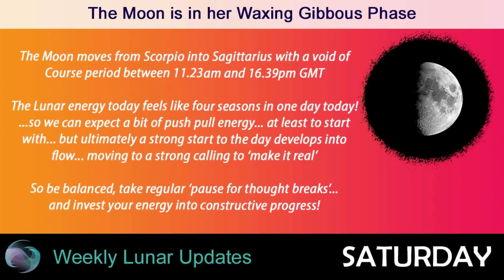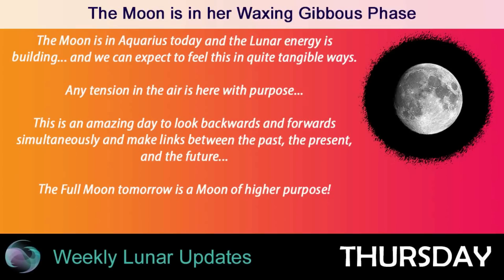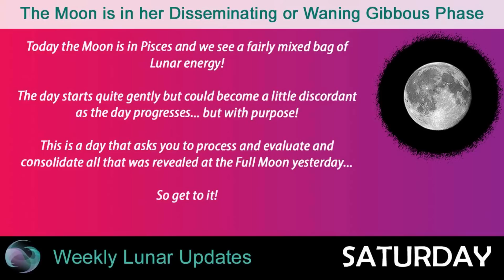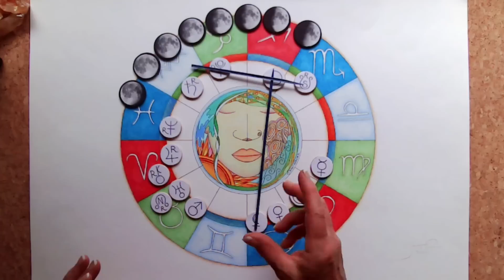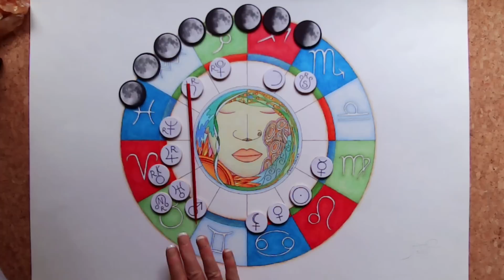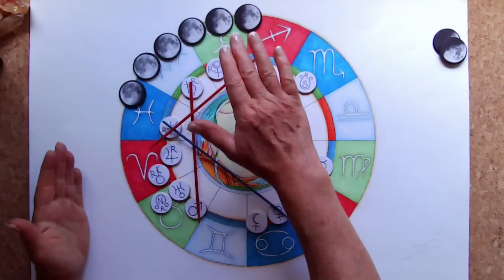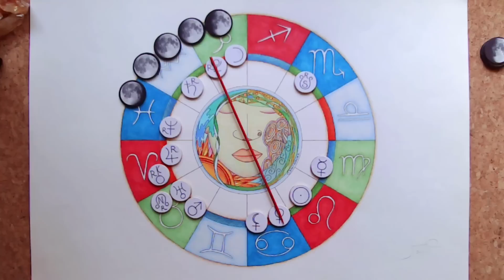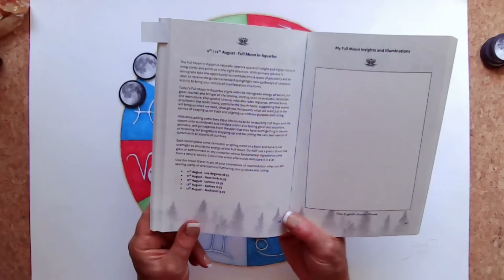🌔🌓🌕A WEEK OF REVELATIONS!🌈😍🌈 THE INFUENCE OF THE MOON THIS WEEK🌕🌗🌖SAT 6 AUG - SAT 13 AUG 🌕🌗🌖🙏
So much love and gratitude to you all. 💖💖💖💖

Timestamps:
Moon Forecast - 00:00
Tutorial - 08:30

Buy the Art of manifestation Astro-Moon Diary and Journal and Moon Magic Kindle Almanac

About Jenny: Jenny Florence is the writer and creator of The Art of Manifestation Astro-Moon Diary and Journal and The Art of Manifestation Oracle Cards. She worked as an Accredited BACP, UKRC Registered Counsellor for over 26 years and has written several books including the International Bestsellers, ‘7 Steps to Spiritual Empathy – Learn to Listen, Change your Life!’ & ‘Mindfulness meets Emotional Awareness - 7 Steps to Learn the Language of your Emotions’. She first began reading Tarot cards and Runes as a teenager and has also studied astrology. She is also the founder and creator of the A-Z of Emotional Health on-line Video Library, a free Public Resource, understanding Emotional and Mental Wellness from a holistic perspective. As well as The Art of Manifestation Astro-Moon Diary, Journal & Oracle Cards, the I CHOOSE LOVE SERIES also includes ‘I Choose Love – THE A-Z Guidebook for the Spiritual Warrior.